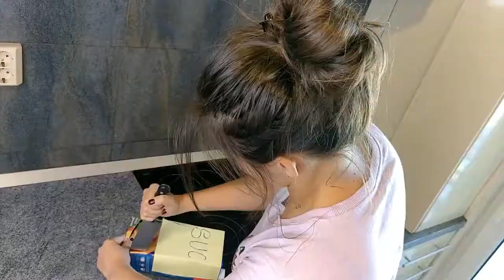CE FACI CAND SE TERMINA SUCUL...